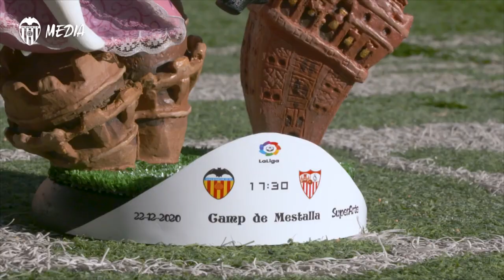JOSÉ MANUEL FELIU Y FÁTIMA GARABALLÚ PRESENTAN EL NINOT TEMÁTICO PARA EL VALENCIA CF - SEVILLA FC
Este martes, con motivo del encuentro de la jornada 15 de LaLiga ante el Sevilla FC, la iniciativa 'Sempre Falles' volverá a estar presente. El Valencia CF obsequiará al conjunto hispalense con un ninot temático, como se ha hecho con el resto de equipos rivales que han visitado el Camp de Mestalla con la colaboración del Ayuntamiento de Valencia.

The 'Sempre Falles' initiative continues this Tuesday, on the occasion of Valencia CF's LaLiga Matchday 15 game against Sevilla FC. The club will hand over the latest 'Ninot' figurine to representatives of the away team, as part of the collaboration with the Ayuntamiento city council.